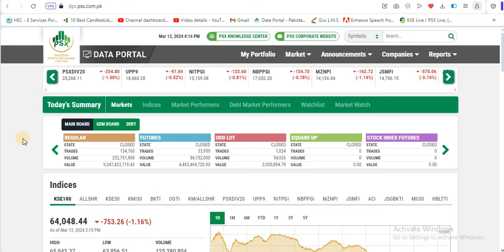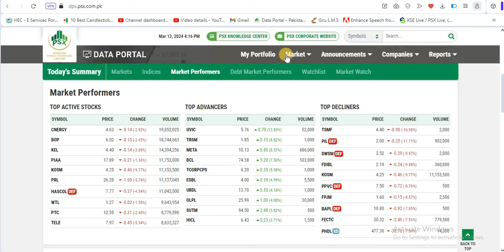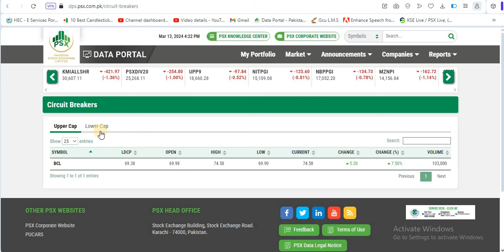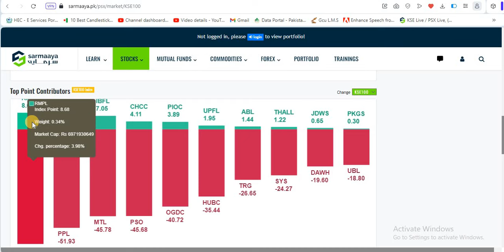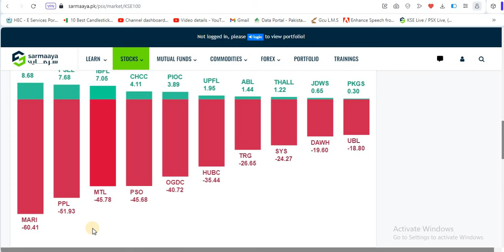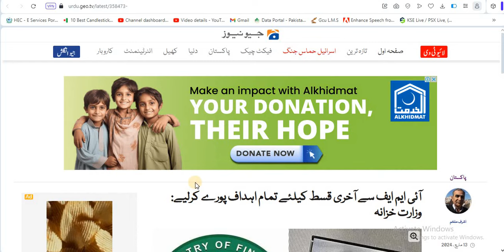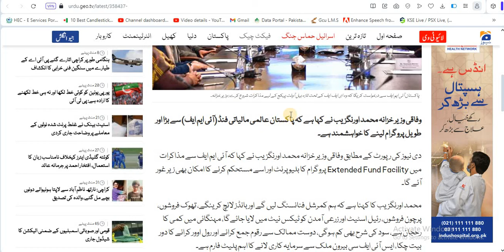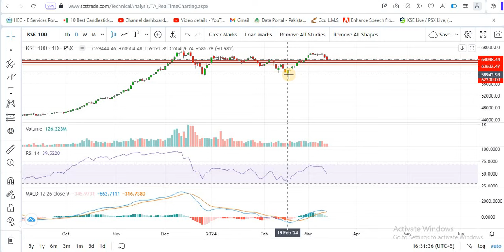PSX | Pakistan stock market analysis| How will the Market be Tomorrow??